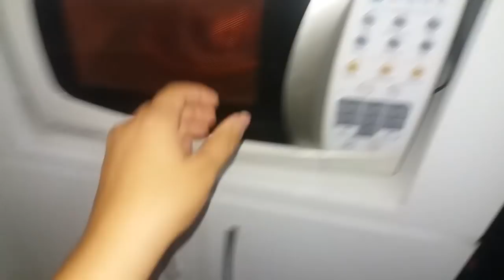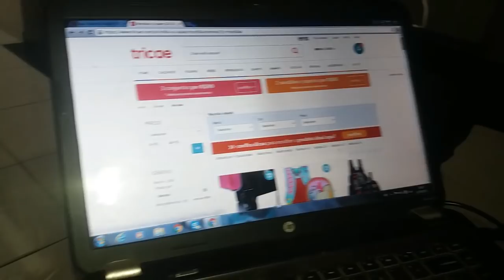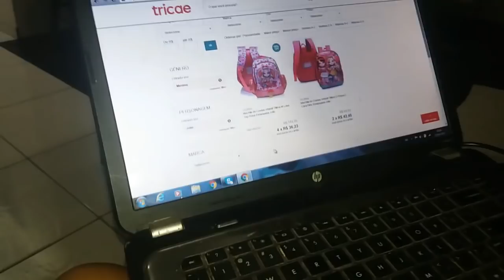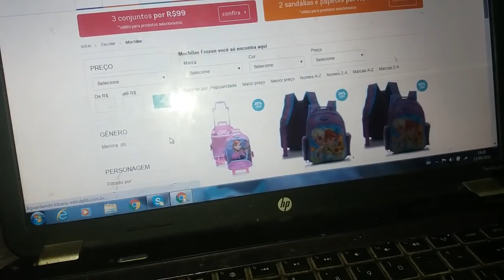Nicolly,Prima na UTI e Jantinha